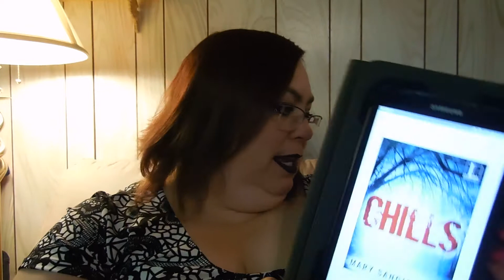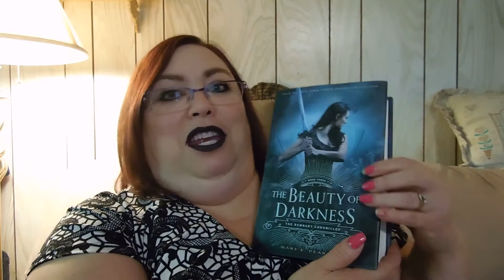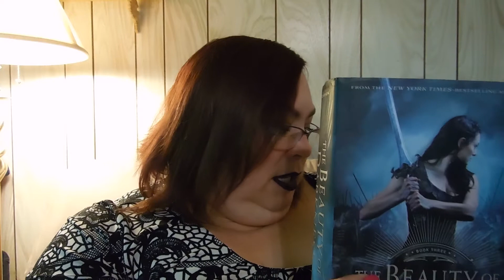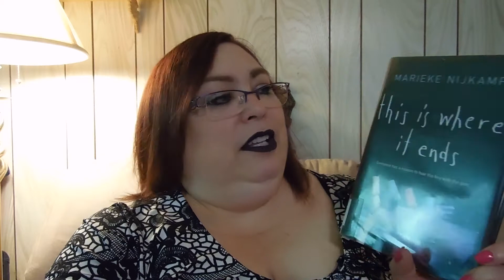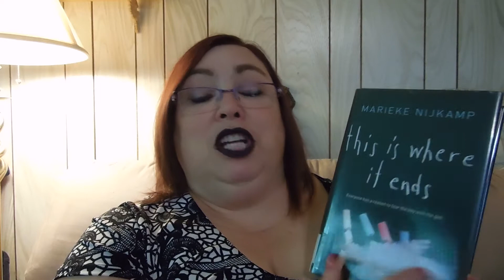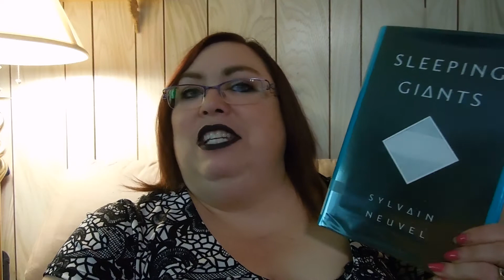Friday Reads 8-26-16|| Colourpop and bookmarks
What I read last week, Reading now, What's next. Colourpop Lipstick and handmade bookmarks.